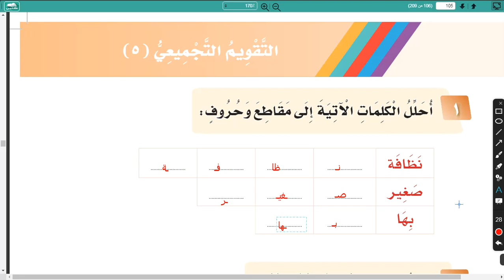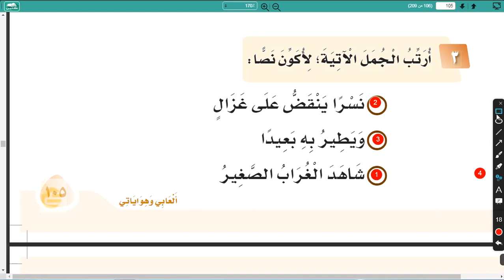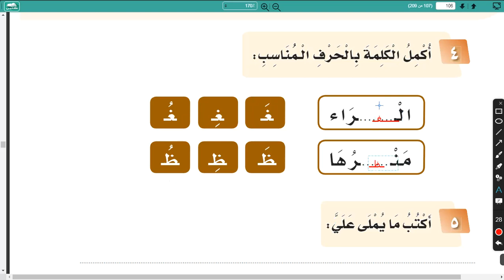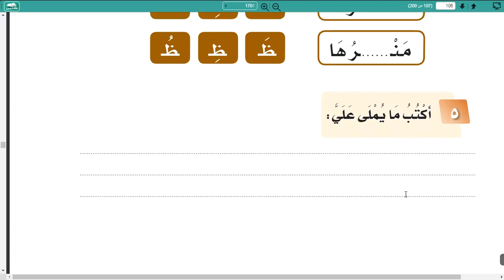لغتي - الفصل الدراسي الثاني - التقويم التجميعي للوحدة الخامسة